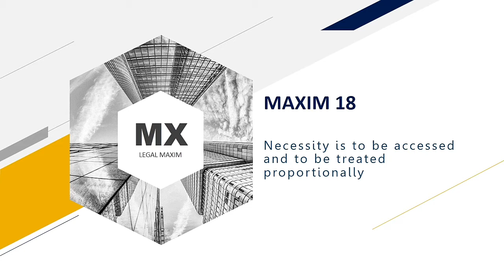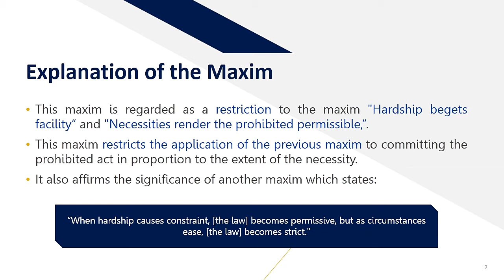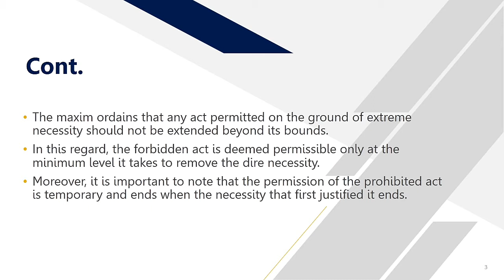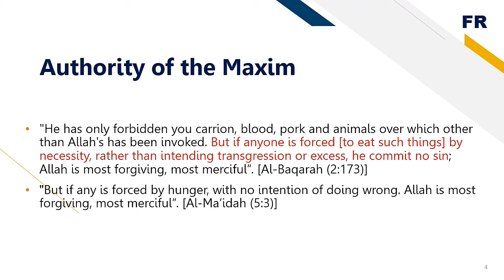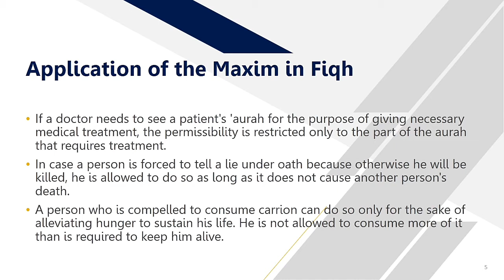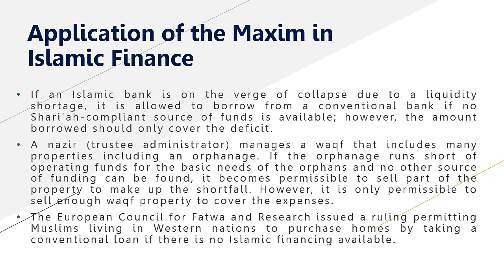Maxim 18 | Qawaid Fiqhiyyah | Necessity is to be accessed and to be treated proportionally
by | Harriz Sallehin

1. All content in this videos are made from various kind of sources to serve educational purpose only.
2. Any misleading facts that should be corrected are welcomed.